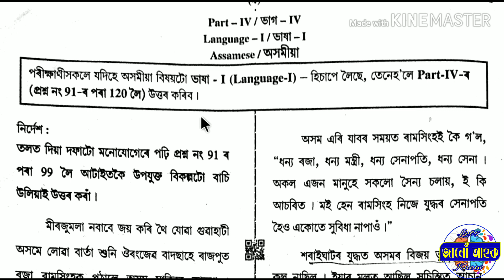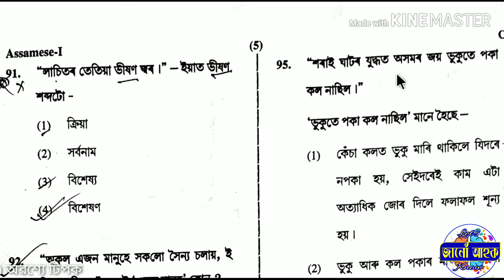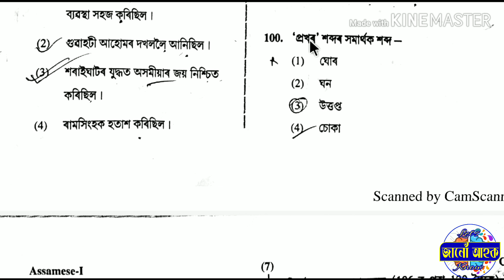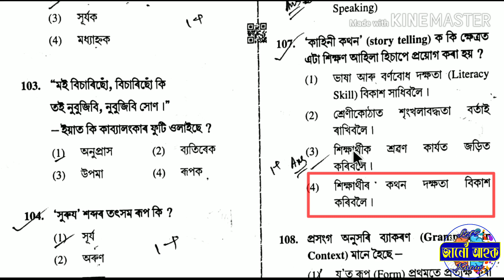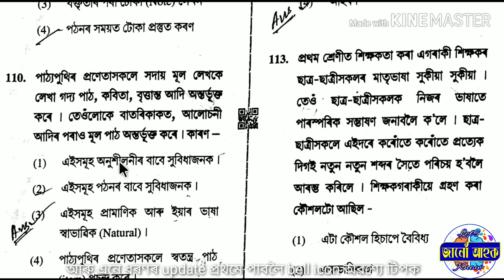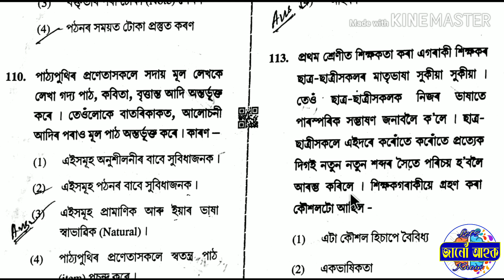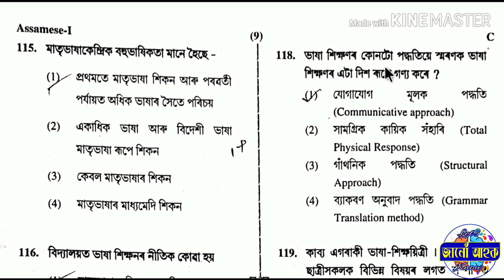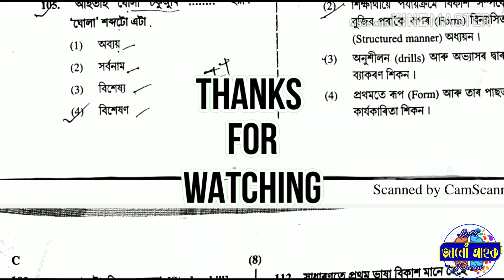CTET Dec 2019 || Paper 1 || Assamese As Language 1 || Full Answer Key অসমীয়া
Hello Friends, আপোনালোক সকলোকে আপোনালোকৰ প্ৰিয় YouTube চেনেল "জানোঁ আহক ( Jano Ahok by SR)" লৈ স্বাগতম জনাইছোঁ৷ এই ভিডিঅটোৰ ৰ জৰিয়তে মই আপোনালোকে CTET Dec 2019 || Paper 1 || Assamese As Language 1|| Full Answer Key জানিব পাৰিব